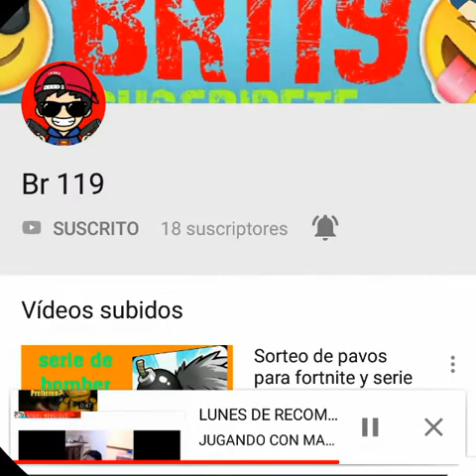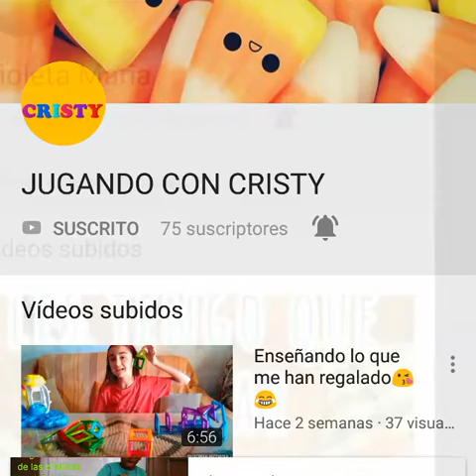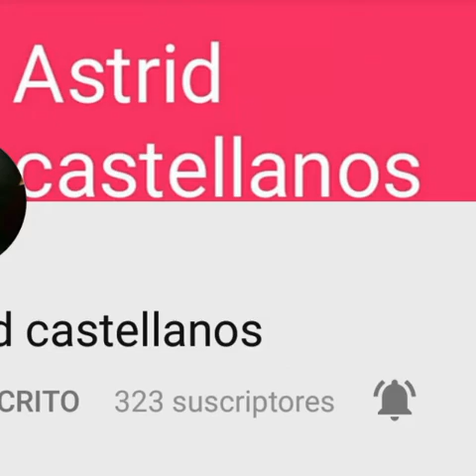LUNES DE RECOMENDACIONES